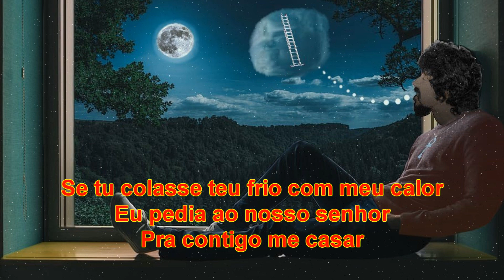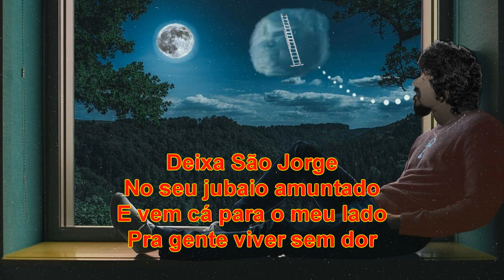Karaokê Lua Bonita Raul Seixas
KARAOKÊ Lua Bonita Raul Seixas, pra você cantar e curtir esse KARAOKÊ. BRIGADOOOOO!